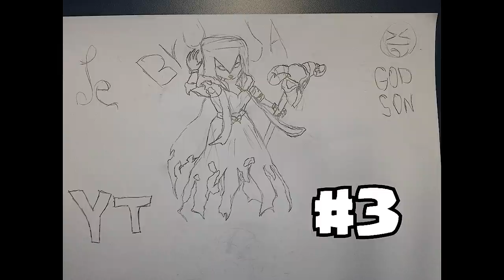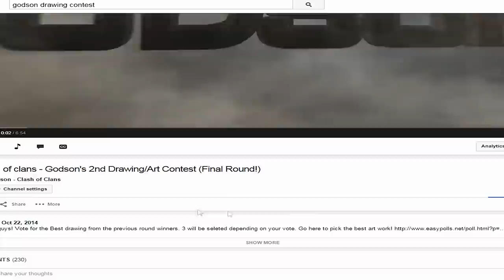Clash of clans - Drawing Contest WINNERS! (Best Drawings!)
Alright so now is the grand finals where i pick the winners.
although i wish i could pick more there can only be three! and if you didnt win, dont worry... there will be another one soon =)

Troops gameplay:
Witch